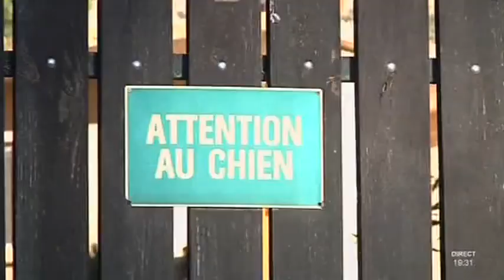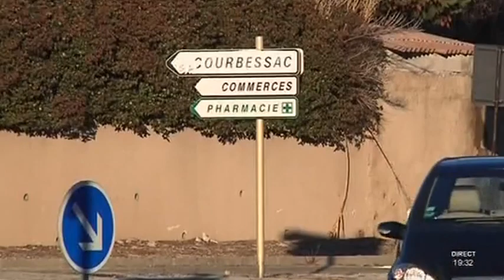Garde à vue pour le meurtre de la joggeuse de Nîmes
Sites webs/blogs, copiez cette vidéo avec le bouton "Intégrer" !
Un ressortissant britannique de 32 ans est en garde à vue depuis mardi dans le cadre de l'enquête sur le meurtre de la joggeuse de 33 ans à Nîmes. Pour exploitation TV, droits réservés, nous contacter